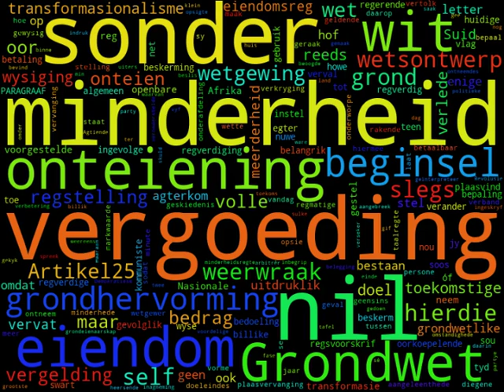Aanbieding deur Frans Cronje in Januarie, 2020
Hierdie is 'n uiters belangrike praatjie.  Ek weet nie wat die oorsprong is nie, ek het slegs oudio materiaal bekom.

This contains information that is critical to the political landscape in South Africa and is to the best of my knowledge not available in the original format by the person speaking here, or by the person that recorded it.